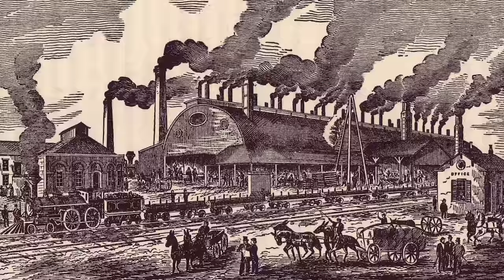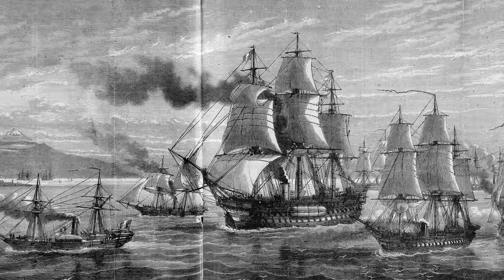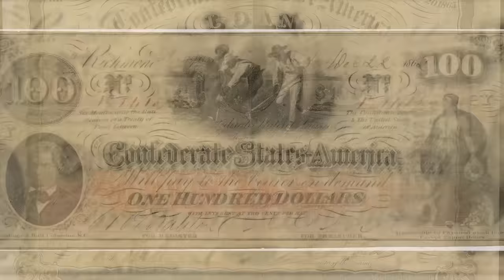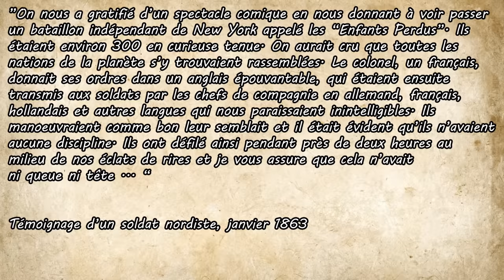Les Français dans la Guerre de Sécession américaine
La guerre de Sécession reste à ce jour le conflit le plus meurtrier de l’histoire des États-Unis. Si ce conflit est assez méconnu chez nous, il n’empêche que de nombreux français ont été impliqués dans ce conflit, soit parce qu’ils vivaient aux États-Unis, soit parce qu’ils avaient soif d’aventure et ont décidé de partir combattre. C’est l’histoire de ces Français que je vais vous raconter aujourd’hui.

Bibliographie :

F. Ameur, La guerre de Sécession, 2013
F. Ameur, Les français dans la Guerre de Sécession, 2016
J. Keegan, La guerre de Sécession, 2011
J. McPherson, La guerre de Sécession, 1991

00:00 : Introduction
01:20 : Les origines de la Guerre de Sécession
08:55 : Les Français d’Amérique
13:18 : La position de Napoléon III et les intérêts Français
18:53 : Les motivations des combattants Français
21:45 : Les Français au service de l’Union
26:55 : Les Français dans la Confédération
33:14 : L’horreur de la guerre
39:20 : Conclusion